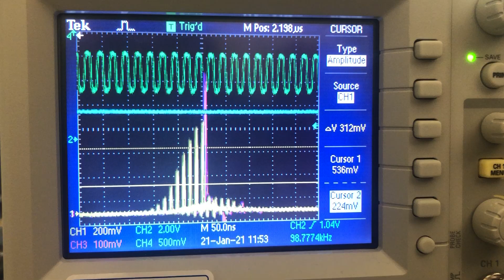Femtosecond Ultrafast Laser CPA Amplifier Electronic Control - Seed Oscillator, Q Switch (Beam Dump)